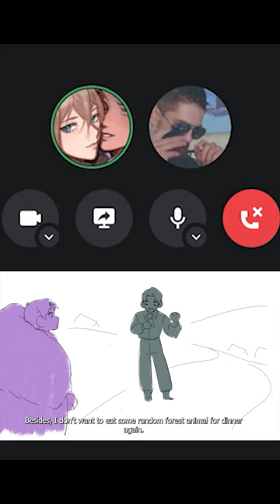👎every art student makes this mistake. don't be that kid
clarity is key: NEVER think as an artist, think as your audience. stop making this mistake kids